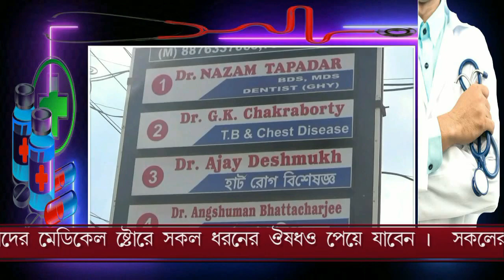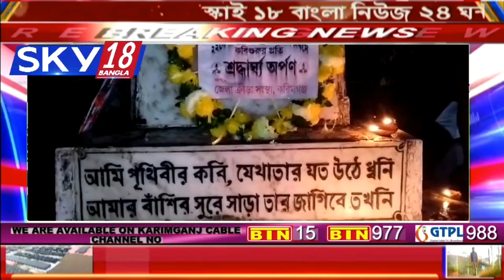SKY18 BANGLA NEWS DATE=7.08.2024